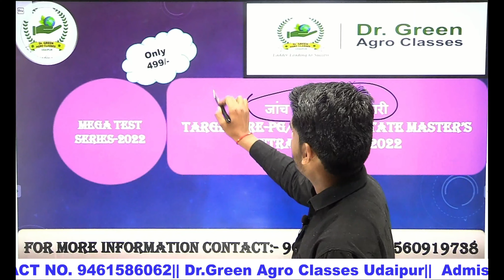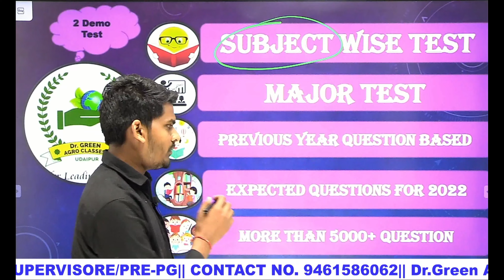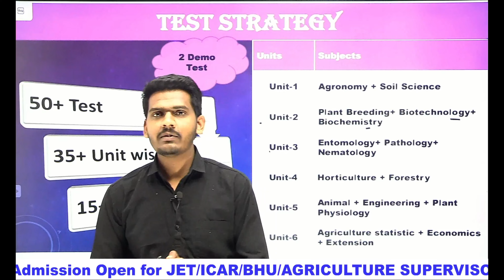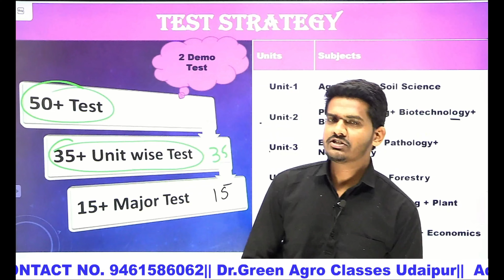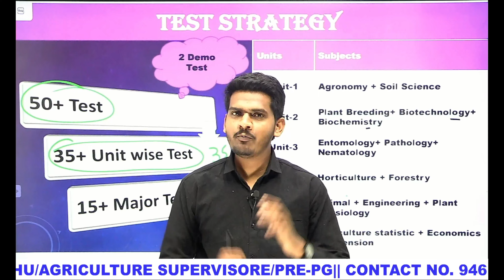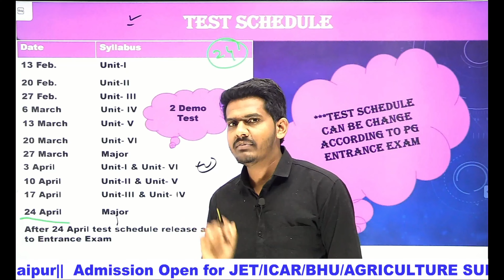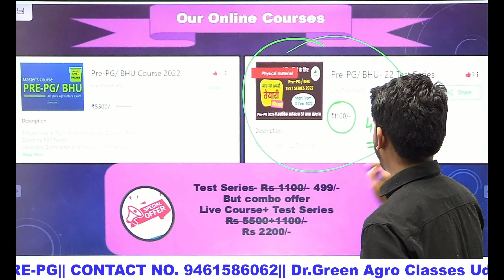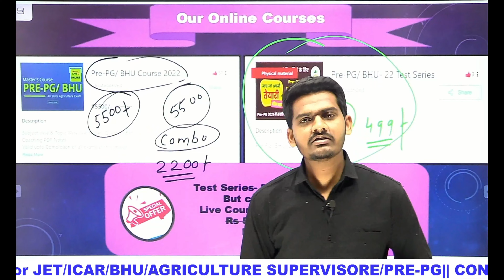जांच लो अपनी तैयारी !! Mega Test Series for Pre-PG/ BHU/ General Agriculture- 2022!! Dr Green Agro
JET/ ICAR/ BHU/ PRE-PG/ AGRICULTURE SUPERVIOR/ MPPET/ UPCATET/ UPPGT/ UPTGT